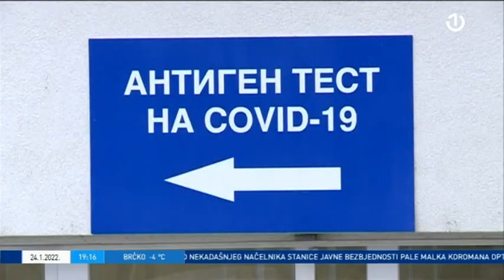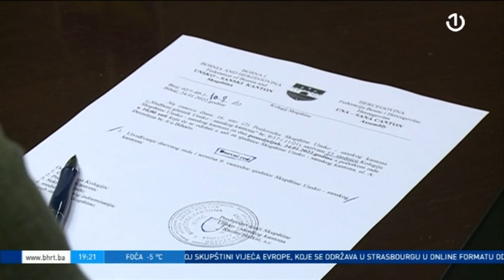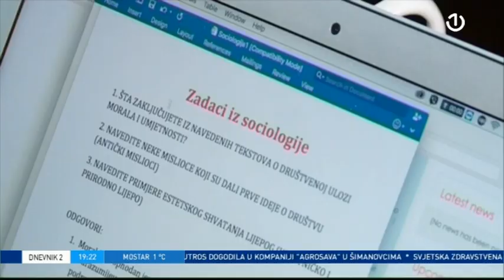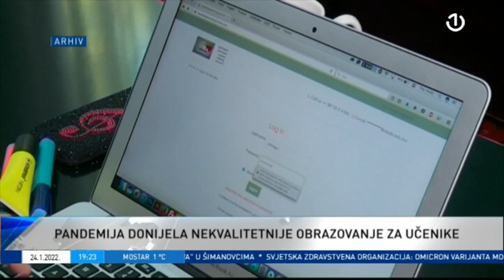Dnevnik 2 - 24.01.2022.